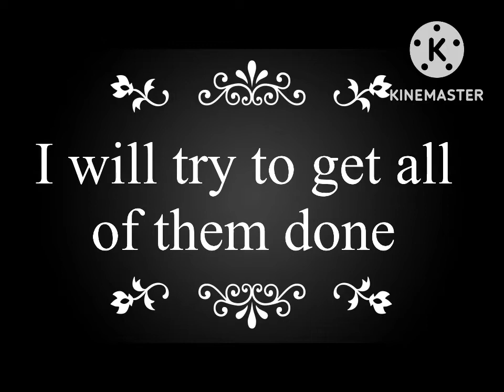Kaiju paradise Request￼ for a video ￼